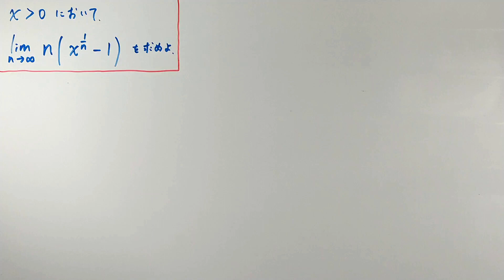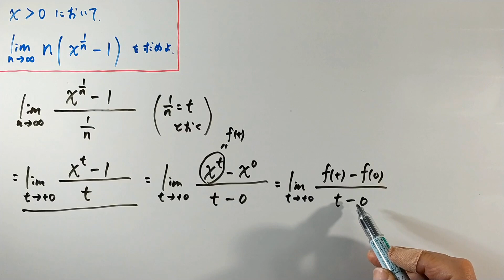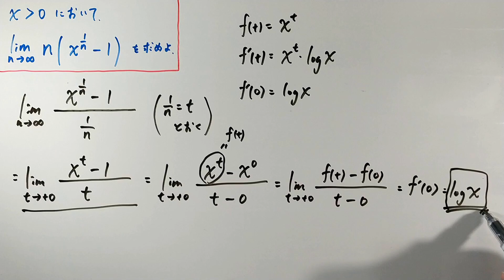【極限値】 ちょっとした問題です！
微分の定義に立ち返る。